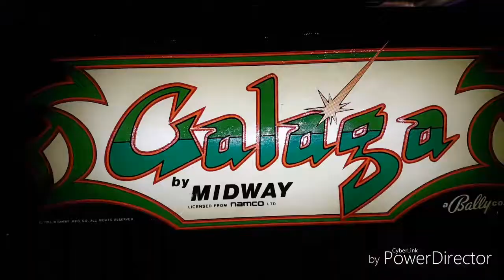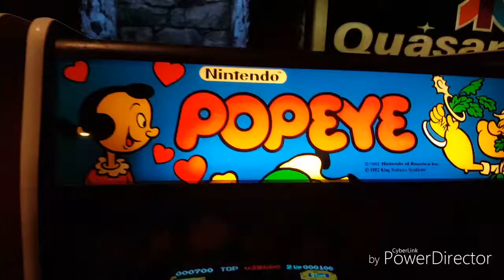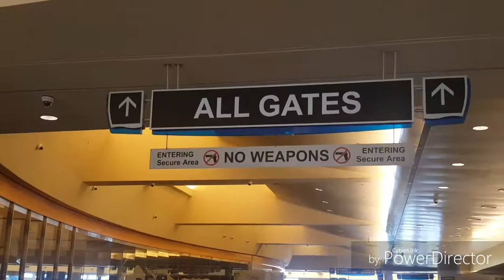Paddleboards, Giant Jenga and the Spacebar Arcade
Vlog from our 2nd day in Boise. We went paddleboarding for the first time. (One more thing off the bucket list) Next we checked out a local brewery then went to the space bar arcade (a must see if you are ever in Boise)